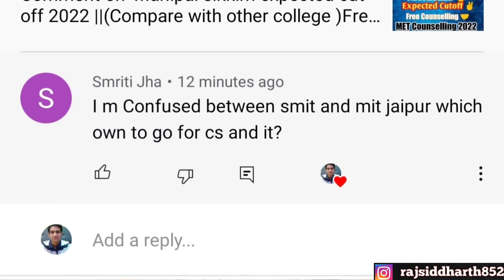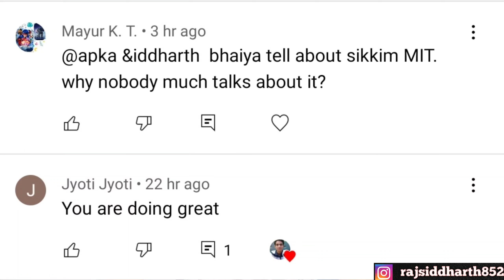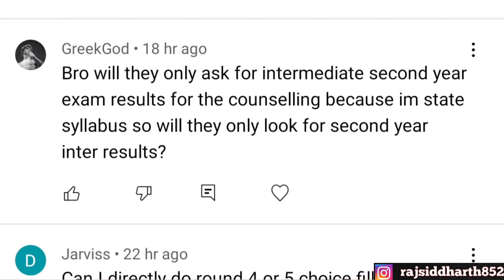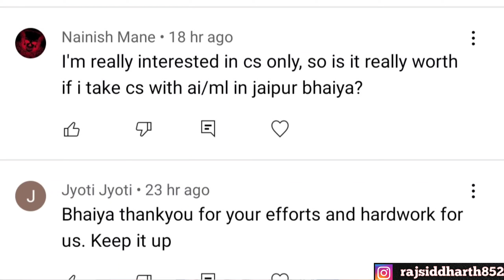Manipal counselling 2022 ( Q & A series Answer your doubt within 24 hours )🔥manipalQNAseries_2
latest telegram link

Manipal playlist 2022🔥🔥🔥🔥

Wbjee 2022 ❤❤❤

Bitsat Crash course 2022 for English and logical reasoning 🔥🔥🔥

Comedk 2022 All 🔥🔥🔥🔥🔥🔥

Government College Review 2022 💯🔥💯🔥🔥